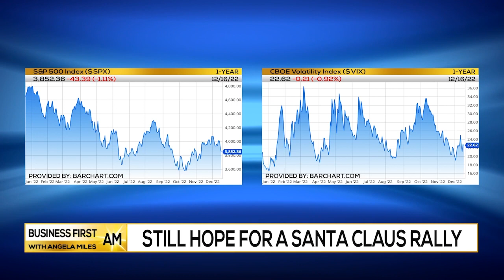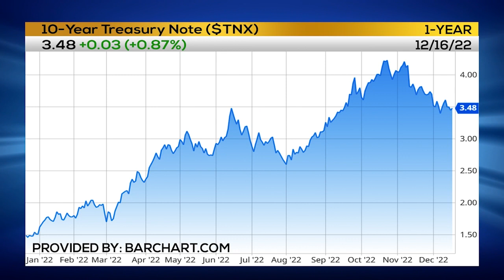Still Hope For a Santa Claus Rally